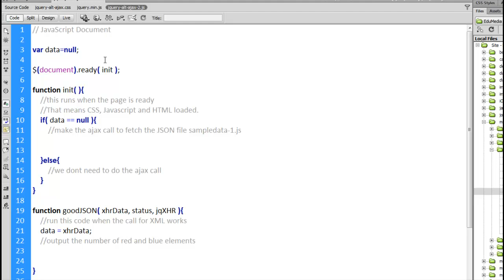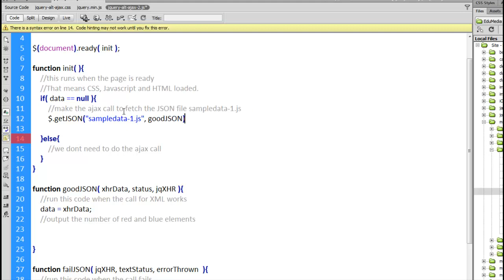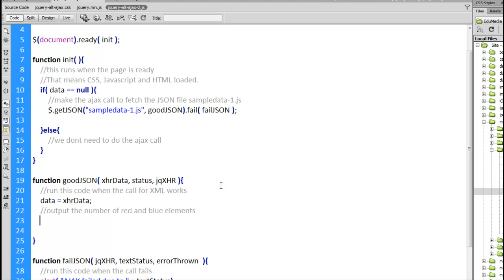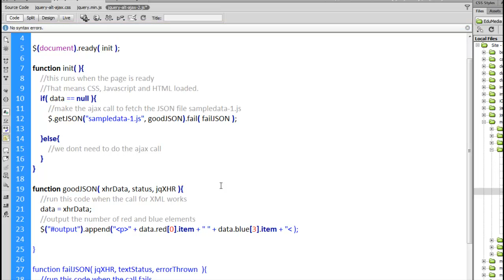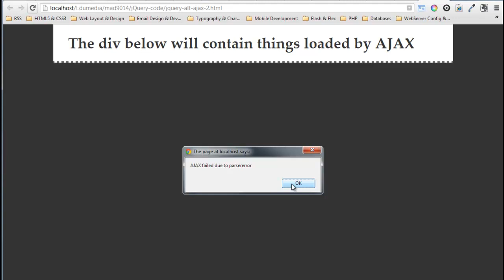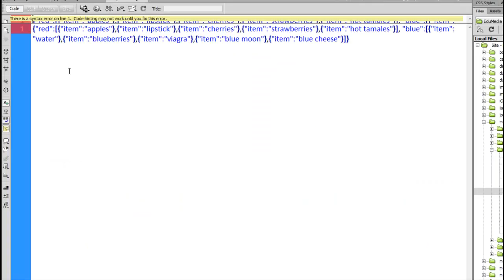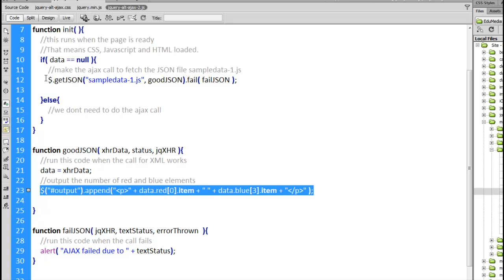MAD9014 - jQuery AJAX Alternative Methods 2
How to use JSON specific methods for AJAX calls in jQuery